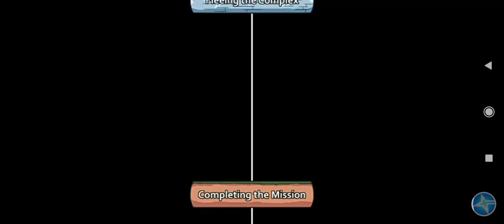6 January 2023